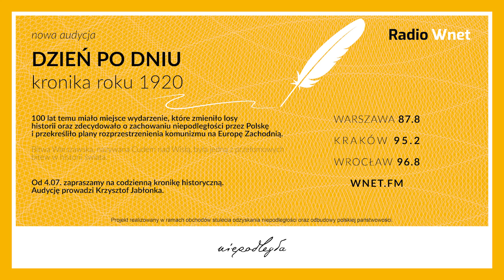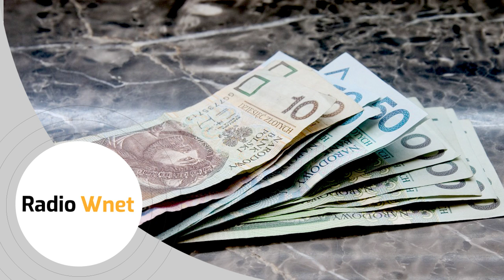100 mld zł deficytu? Maląg: Możemy sobie na to pozwolić dzięki dobrej kondycji finansów publicznych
Minister rodziny, pracy i polityki społecznej mówi o strategii demograficznej rządu, systemie emerytalnym i konwencji stambulskiej.

Dane do przelewu:

00-108 Warszawa